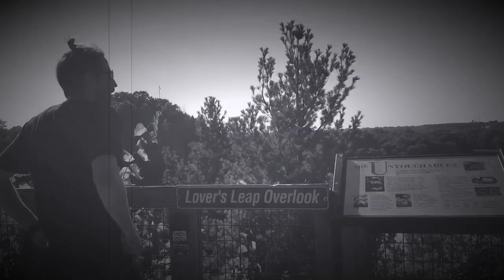Jackyl 2019 || Are They Still Good? || Vlog